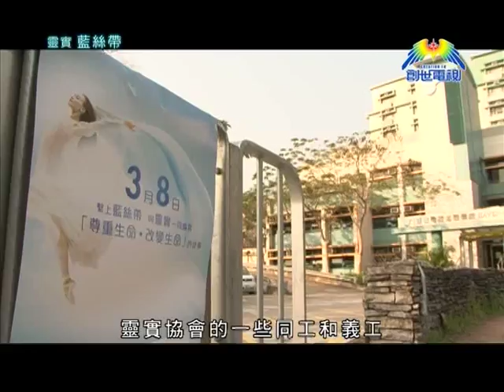靈實藍絲帶@創世電視愛地球觀察站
靈實協會的一些同工和義工，清早就到醫院和將軍澳區的港鐵站派發藍絲帶。靈實醫院由一些外國宣教士創立，早在1953年，就提供醫療救濟的工作，現時會提供醫療長者復康及家庭服務，也會提供善終服務，但無論任何受助者，他們都會堅持，以尊重生命的精神來面對。